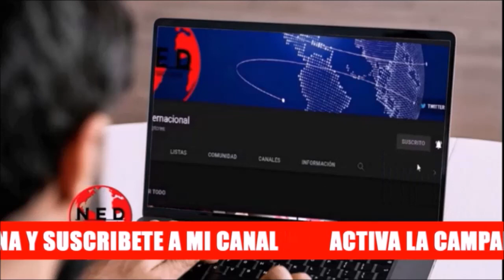LA LUCHA CONTRA EL RÉGIMEN CHAVISTA 🔴 Humberto González